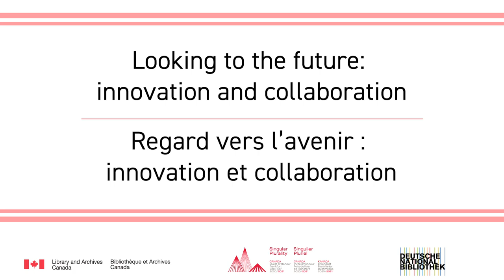Looking to the future: innovation and collaboration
Conversations between the German National Library and Library and Archives Canada
In October 2020, the German National Library and Library and Archives Canada began a four-part series of conversations exploring the effects of digitization on their national documentary heritage institutions and their current priorities.

Please join Frank Scholze, Director General of the German National Library, and Leslie Weir, Librarian and Archivist of Canada, for the fourth discussion in this series. The conversation will focus on innovation and future collaborations between our institutions. Francesco Manganiello, Director, Stakeholder Relations and International Affairs, Library and Archives Canada, will moderate the discussion.

The conclusion of the series will be marked by the signing of a memorandum of understanding on collaboration between the two institutions.